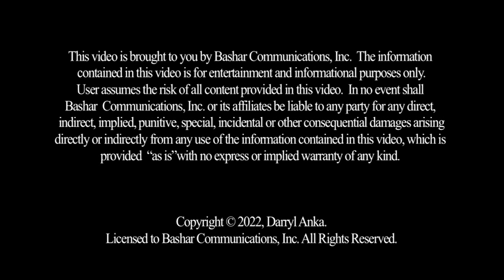The Difference Between Guilt and Responsibility - Highlights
2022 is the last phase of the “Eye of the Needle” and is a critical time for letting go of limiting beliefs that slow down our transformation. In the past, we have had certain automatic, conditioned responses to many circumstances and situations that made us believe that we had to react in a certain way. These outdated, negative beliefs have kept us anchored to the past in ways that we no longer need to experience. By understanding the difference between guilt and responsibility, it allows us to let go of guilt and choose responsibility, and it is with our ability to respond that we move our lives to the next level of empowerment and freedom.